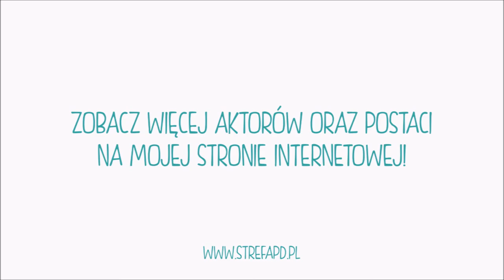Polski Dubbing w grze Hearthstone - Leszek Zduń jako Anduin Wrynn, Kapłan